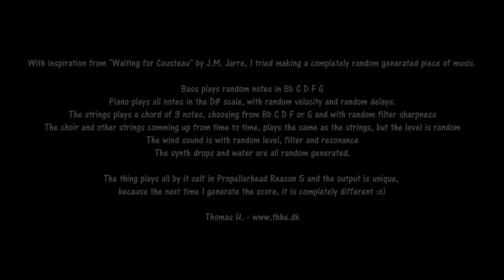3 Hour Random Song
With inspiration from "Waiting for Cousteau" by J.M. Jarre, I tried making a completely random generated piece of music

Bass plays random notes in Bb C D F G

Piano plays all notes in the D# scale, with random velocity and random delays.

The strings plays a chord of 3 notes, choosing from Bb C D F or G and with random filter sharpness

The choir and other strings comming up from time to time, plays the same as the strings, but the level is random

The wind sound is with random level, filter and resonance

The synth drops and water are all random generated.

The thing plays all by it self in Propellerhead Reason 6 and the output is unique,
because the next time I generate the score, it is completely different :o)

Reason 6 could only generate the score for 3 hours, is that enough for a new record for longest song? ;o)